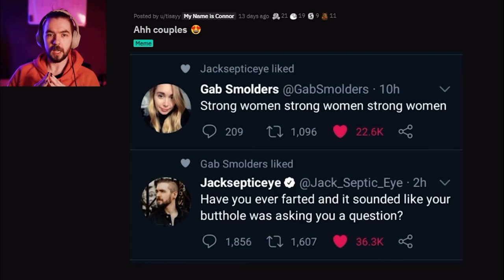There Are Two Types Of People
Ahhh couples